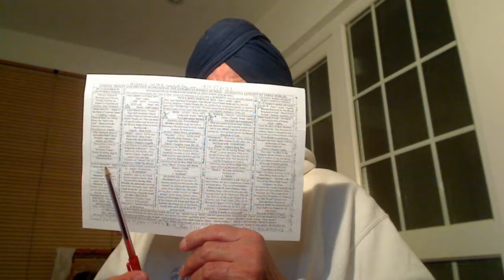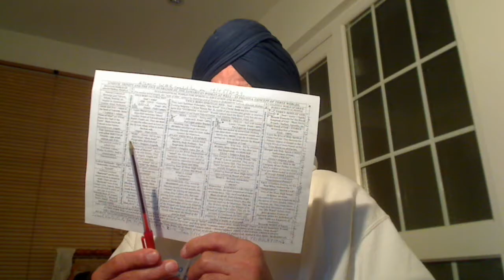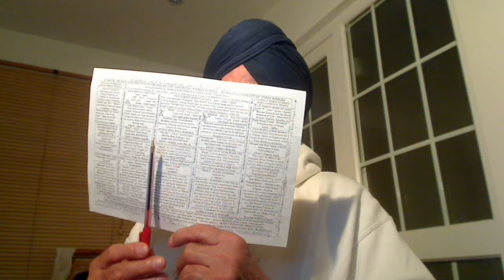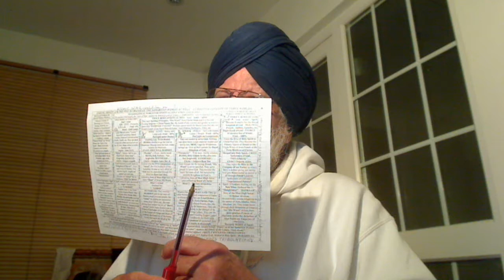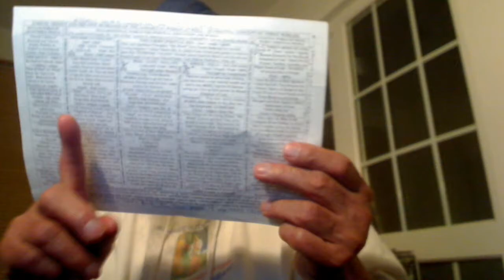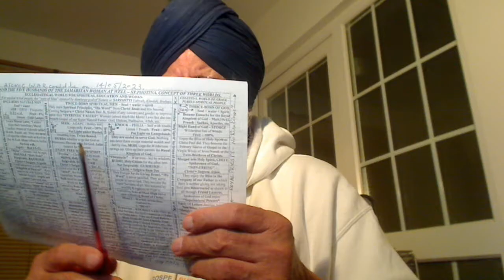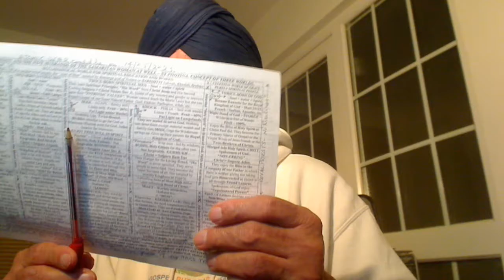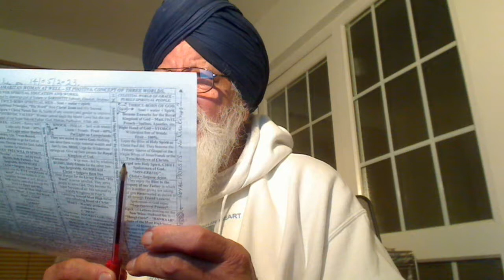Punjabi - Christ Arjan stresses that first cleanse your heart of Mammon, then Har will take...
Punjabi - Christ Arjan stresses that first cleanse your heart of Mammon, then Har will take His Abode in your heart.

The Five were beheaded on the stage and not taken into the Tent as a Thief will do. So, once you have been beheaded and given the common surname Singh, you do not use caste-like Jatt, Khatri, Tarkhan, etc. So, this surname "Singh" is not that cheap as satanic Khatris have made. No woman was given Amrit and only sons of Shiv were given Amrit. Mai Bhago wasn't baptised. Only Bandei Khalsas, the super donkeys live in family homes.
Khalsas are the Fauj of Akal Purakh and they seek not the secular rule but the spiritual of philanthropy. Thus, the hired Fauji Brars who wanted money, they were refused the Baptism.

ਧਨਾਸਰੀ ਮਹਲਾ ੫ ਘਰੁ ੬    ੴ ਸਤਿਗੁਰ ਪ੍ਰਸਾਦਿ ॥ ਸੁਨਹੁ ਸੰਤ ਪਿਆਰੇ ਬਿਨਉ ਹਮਾਰੇ ਜੀਉ ॥ ਹਰਿ ਬਿਨੁ ਮੁਕਤਿ ਨ ਕਾਹੂ ਜੀਉ ॥ ਰਹਾਉ ॥ ਮਨ ਨਿਰਮਲ ਕਰਮ ਕਰਿ ਤਾਰਨ ਤਰਨ ਹਰਿ ਅਵਰਿ ਜੰਜਾਲ ਤੇਰੈ ਕਾਹੂ ਨ ਕਾਮ ਜੀਉ ॥ ਜੀਵਨ ਦੇਵਾ ਪਾਰਬ੍ਰਹਮ ਸੇਵਾ ਇਹੁ ਉਪਦੇਸੁ ਮੋ ਕਉ ਗੁਰਿ ਦੀਨਾ ਜੀਉ ॥੧॥ ਤਿਸੁ ਸਿਉ ਨ ਲਾਈਐ ਹੀਤੁ ਜਾ ਕੋ ਕਿਛੁ ਨਾਹੀ ਬੀਤੁ ਅੰਤ ਕੀ ਬਾਰ ਓਹੁ ਸੰਗਿ ਨ ਚਾਲੈ ॥ ਮਨਿ ਤਨਿ ਤੂ ਆਰਾਧ ਹਰਿ ਕੇ ਪ੍ਰੀਤਮ ਸਾਧ ਜਾ ਕੈ ਸੰਗਿ ਤੇਰੇ ਬੰਧਨ ਛੂਟੈ ॥੨॥ ਗਹੁ ਪਾਰਬ੍ਰਹਮ ਸਰਨ ਹਿਰਦੈ ਕਮਲ ਚਰਨ ਅਵਰ ਆਸ ਕਛੁ ਪਟਲੁ ਨ ਕੀਜੈ ॥ ਸੋਈ ਭਗਤੁ ਗਿਆਨੀ ਧਿਆਨੀ ਤਪਾ ਸੋਈ ਨਾਨਕ ਜਾ ਕਉ ਕਿਰਪਾ ਕੀਜੈ ॥੩॥੧॥੨੯॥ {ਪੰਨਾ 678}